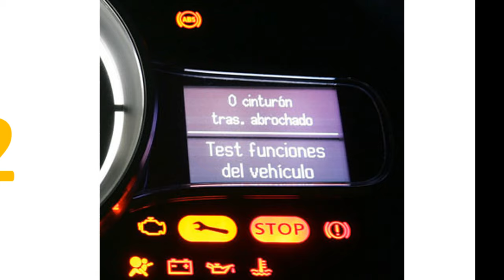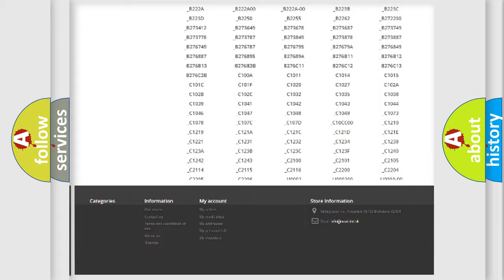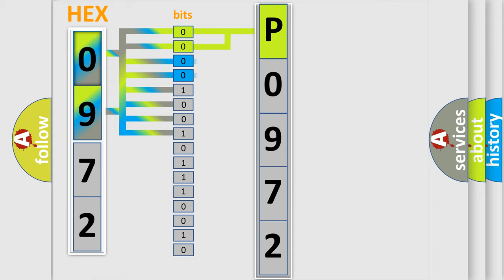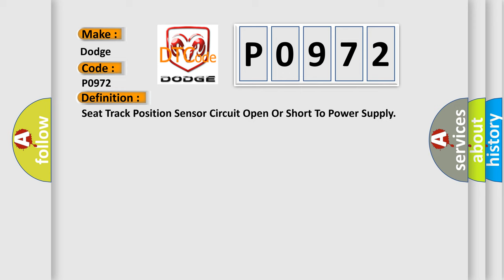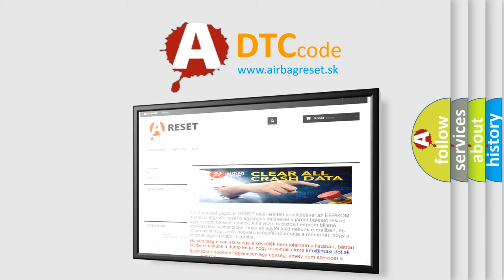DTC Dodge P0972 Short Explanation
Contents:
0:21 Basic DTC analysis according to OBD2 protocol standard.
1:48 Insight into programming
2:58 A diagnostically understandable description of the Diagnostic Trouble Code
3:05 Basic error definition

Make:
Dodge
Code:
P0972
Definition:
Seat Track Position Sensor Circuit Open Or Short To Power Supply
Description:
WARNING: Detection conditions are for understanding the DTC outline before performing an inspection.Performing an inspection according to only the detection conditions may cause injury due to an operating error,or damage the system.When performing an inspection,always follow the inspection procedure.•Malfunction in seat track position sensor circuit.
Cause:
•Malfunction of connector between seat track position sensor and SAS control module.•Open or short circuit in wiring harness between seat track position sensor and SAS control module.•Seat track position sensor malfunction•SAS control module malfunction